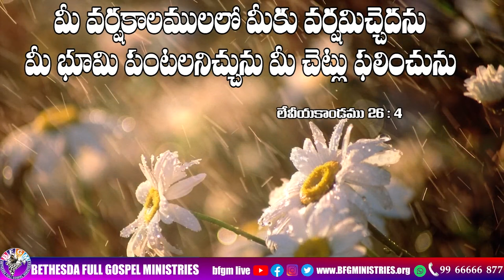Today's promise 10.05.2024 | BFGM LIVE